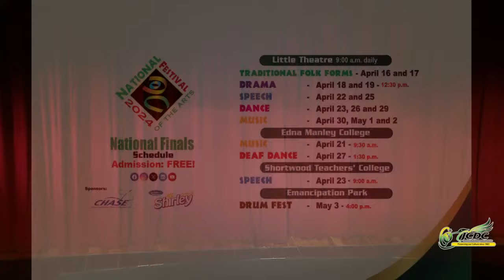JCDC JAMAICA Live Stream